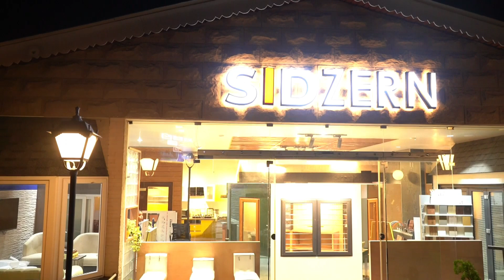BHARATIYA JANATA PARTY MANAYEGI VEER BAAL DIWAS, MEDIA KO DI JANKARI